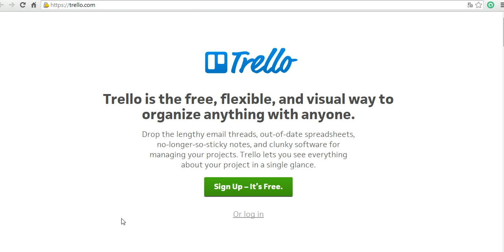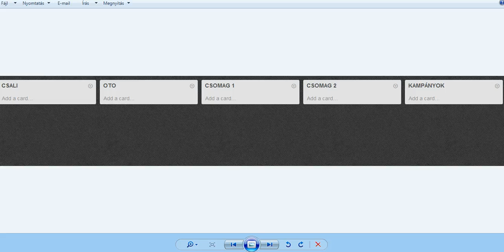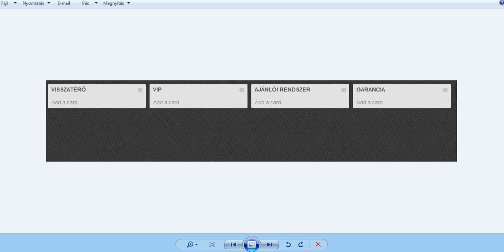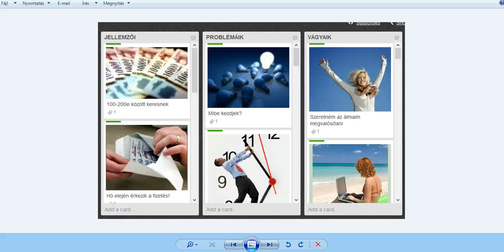Egyszerű, átlátható projekttervező online, és mobil platformokra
Nehéz dolog a vállalkozáson belül egy-egy projektet jól megtervezni, és kézben tartani.  De még a ház körül is előfordulhat, hogy a szokásosnál (szokásos=fejben tartható, vagy pár szóban felírható) összetettebb feladatot kell megoldanunk. Ilyenkor jól jön egy olyan tervező, amivel egyszerűen és rugalmasan megtervezhetjük az aktuális projektünket.